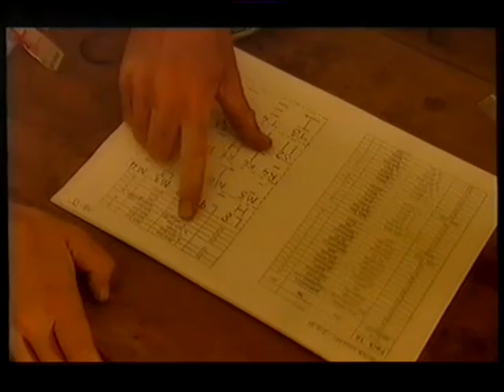Vets in the Wild - Banded Mongoose Research Project - Uganda 1999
Video clip featuring banded mongooses and research project from BBC TV Series Vets in the Wild. Episode Queen Elizabeth National Park, Uganda. Broadcast in 1999. The Banded Mongoose Research Project back then was a project supported by the University of Cambridge, with the partnership of the Uganda Wildlife Authority. Banded mongoose (Mungos mungo) are mammals of the Herpestidae family, and they live in extended social groups. At the time of the tv filming our research on banded mongooses was focused on understanding their interesting behavioural ecology and social dynamics, in particular reproduction and pup care, and the effects of human food waste disposal on their demographics.

Read more about the fascinating lives of the mongooses: Civil war among the mongooses … and why it’s all about sexual success @

The research continues today and we continue to learn more about the lives of these fascinating mammals